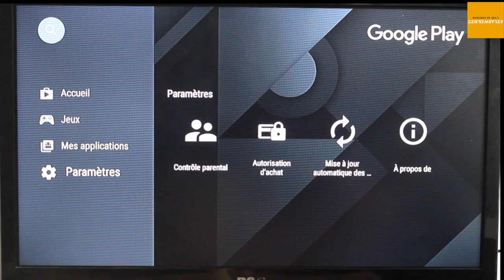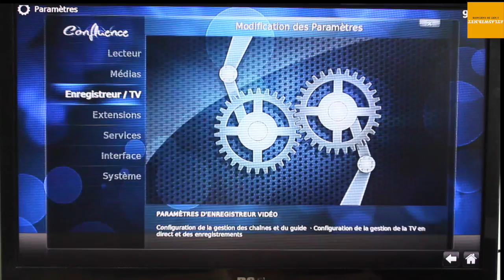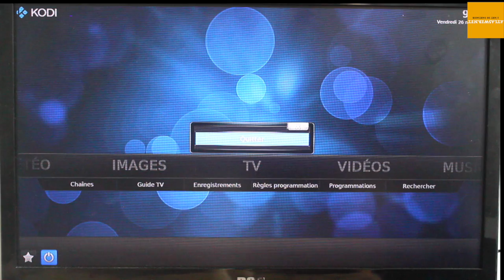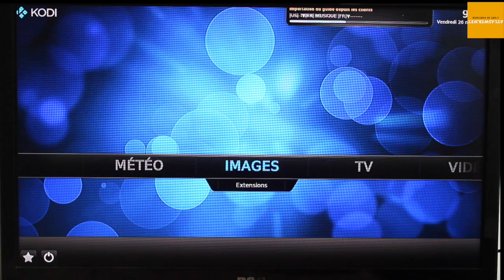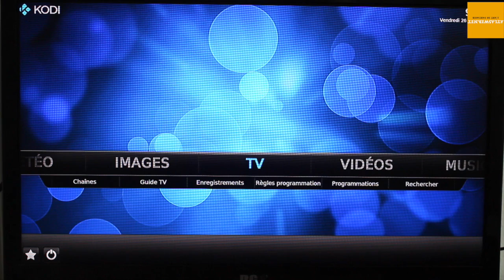Kodi 17 : Mise à jour auto et activation du Live TV sur Android TV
La vidéo vous explique comme activer la mise à jour d'une façon automatique sur n'importe quel BOX Android TV et aussi on aborde l'activation de l'onglet Live TV sur la version Kodi 17.
AVERTISSEMENT :
Tous les addons que vous choisissez d'ajouter sont à votre propre discrétion, nous fournissons que des informations qui sont librement disponible sur le Net.
Tout développeur qui ne souhaite pas diffuser son extension peut nous joindre par courriel pour qu’on puisse supprimer toute information sur son travail.
Copyright :
Sujets de la chaîne:

Les vidéos de la chaînes  permettent de trouver les meilleurs sources d’informations pour :Télévision gratuit ,kodi en francais,repository kodi en francais,regarder les films en francais sur kodi, les meilleurs addons kodi en francais, démonstration des box TV ANDROID, les application IPTV, les serveurs IPTV, les applications pour les smartphones, les m3u, les APK android et plus encore.

Musique réalisée par Arc North :
Arc North - Oceanside

Musique réalisée par Nicolai Heidlas :
TITLE: Sunnyside